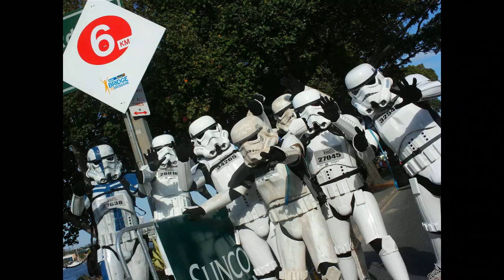501st Redback Stormtroopers Walk Bridge 2 Brisbane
Some stromtroopers of the 501st Legion's Queensland Redback Garrison walk the whole 10kms of the   B2B (Bridge to Brisbane) in armour, for autism Queensland.